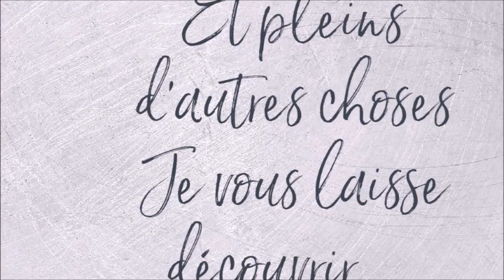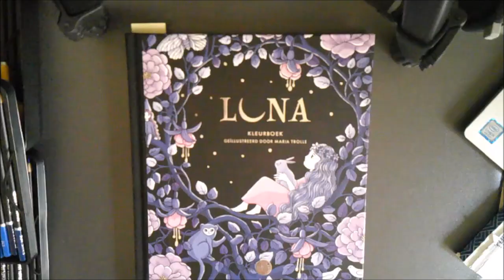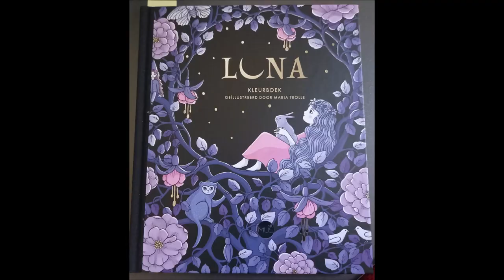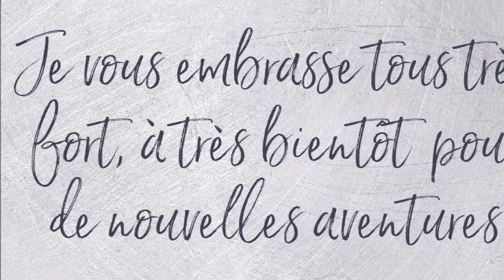COLORIAGE LUNA DE MARIA TROLLE Dessin 1 Part 1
Couleurs utilisées : 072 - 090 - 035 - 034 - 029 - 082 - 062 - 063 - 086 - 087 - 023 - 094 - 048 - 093
Matériels utilisés :
Crayons de couleur d'artiste Castle Arts
Livre de coloriage Maria Trolle